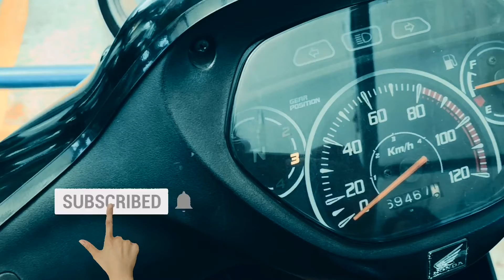Tukar Bateri Motor Honda Wave 100 DX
Salam Gais..

Sekilas lalu tukar battery honda wave 100. Jom layan boleh buat sendiri tak susah pon.

Aku beli sini jer.. Murah rm40 siap pos! 😊👏